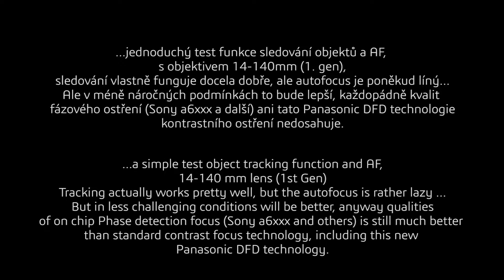Panasonic Lumix G7 - autofocus tracking object test